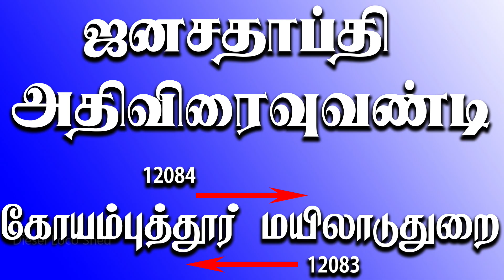GRAND DIESEL JANSHATABDI EXPRESS !! GOLDEN ROCK WDP 4B Locos | MAYILADUTHURAI - COIMBATORE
Memories of the Grand Diesel Days of Coimbatore - Mayiladuthurai Janshatabdi Express (12084 / 12083) !! A Video Compilation of Golden Rock WDP 4B locos hauling this train !!